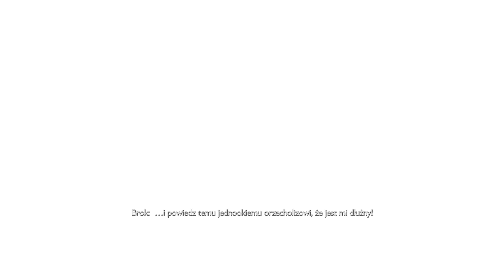God of War Ragnarok PL 🏹 #23 - odc.23 🪓 Głównie pobocznie | GOW PS5 Gameplay po polsku 4K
// Grę do przetestowania/przygotowania serii otrzymałem bezpłatnie od wydawcy. //

Na dziś to już wszystko, będę siedział w nocy pracował nad misjami pobocznymi, a jako pierwsze jutro wskoczy DL2. przyznam, że powrót do pracy zaskoczył bardziej niż zakładałem.

Przy okazji pytanie do komentarzy - czyścimy wszystkie misje poboczne, które aktualnie są dostępne (czyli też pustynię), czy tylko bagna i lecimy z fabułą?

/// Znaczniki czasu:
00:00 - Poboczne rozmowy
05:30 - Główne / Fabuła
14:08 - Poboczne

/// Gramy na:
Konsola: PlayStation 5
Kontroler: Dual Sense

/// Ustawienia graficzne:
- 4K 60FPS - priorytet: wydajność (60 klatek)
Nazwa serii: Zagrajmy w God of War Ragnarok - 2022 po polsku
Gatunek: zręcznościowa, przygodowa, fabularna
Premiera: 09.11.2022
Producent: Sony Interactive Entertainment
Wydawca: Sony Interactive Entertainment
Rozdzielczość / grafika: 4K 60 FPS - tryb wydajność (czyli miejscami skalowane 4K z niższych rozdzielczości)
Polska wersja / spolszczenie: napisy - tak | dubbing - tak
Wersja na YT: PS5